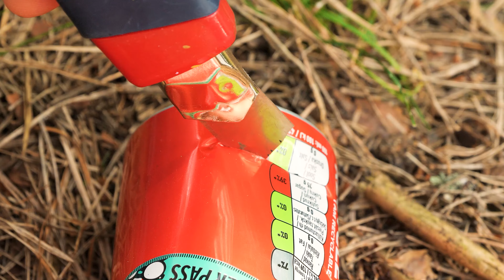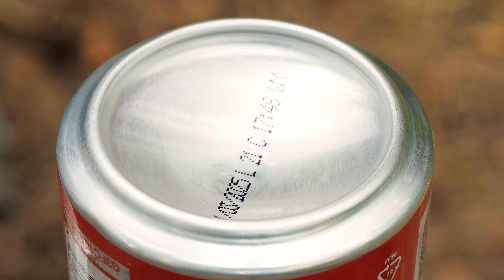Camping Chaos: Wednesday & Enid’s Wild Survival Hacks! by Toodaloo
Join Wednesday and Enid on a hilarious camping adventure filled with unexpected twists and survival hacks! Don’t miss their wild antics and clever hacks that will have you laughing out loud!